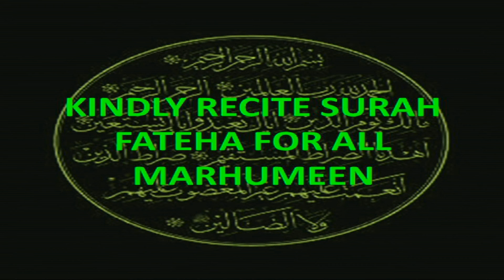The Prayer of The Reverent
The Holy Month of RAMADHAN 1437 A.H

Lecture by Sheikh Mansour Leghaei on 27th Night of The Holy Month of RAMADHAN 1437 A.H/Saturday 2nd July 2016

Topic:"The Prayer of The Reverent"

Ahsant.